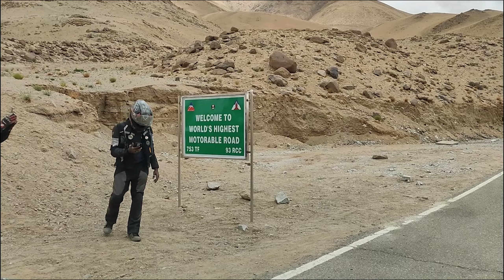UmlingLa pass | Top of the world | Trichy - Kanyakumari - Ladakh | Vinoth vlogs